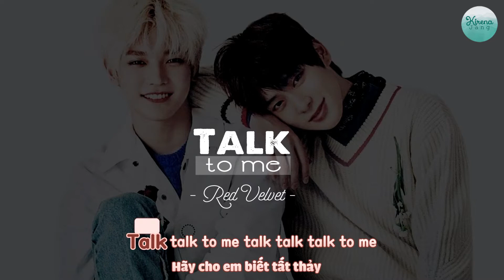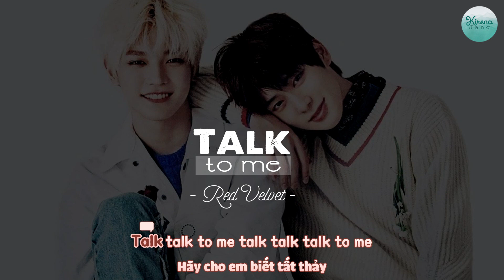[113][Aegisub Effect][Kara + Trans] Callout 2 (Talk To Me - Red Velvet)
Một bản chỉnh sửa từ Callout (Navillera - GFRIEND)